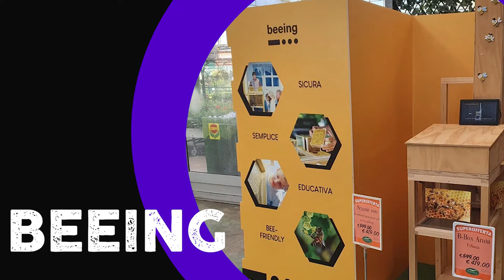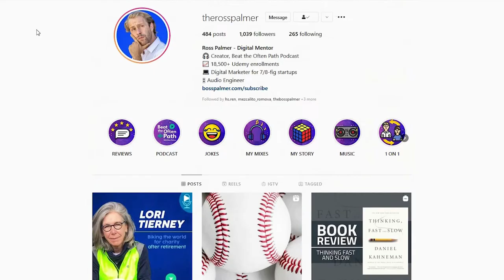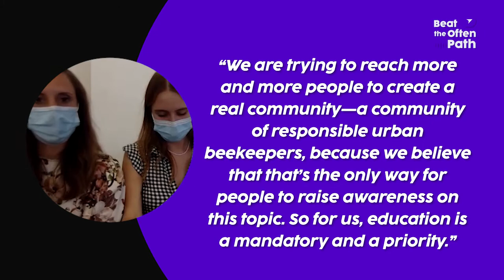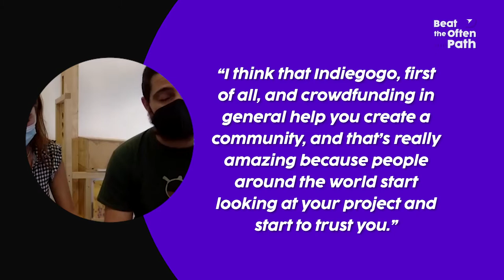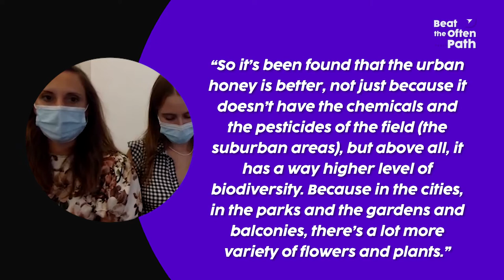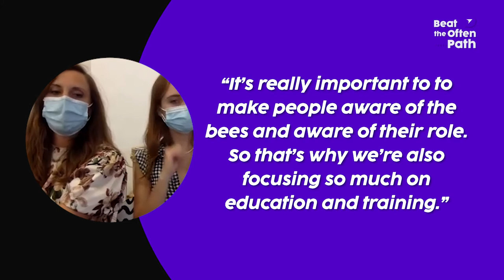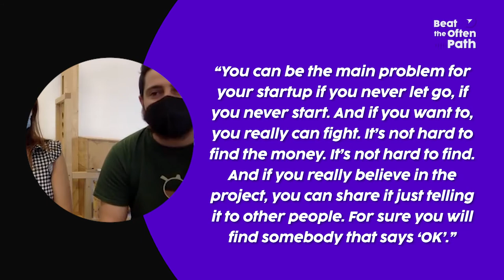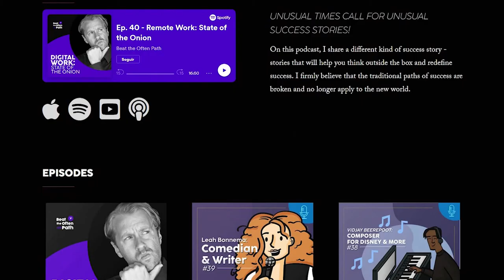Beeing: The Game-changer of Urban Beekeeping [Interview]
Beeing is an Italian start-up revolutionizing the way bees are kept and tracked. They're building a new generation of urban beekeepers.

As it turns out, bees are so much more remarkable than we’ve ever known, and I think you’ll agree after this episode that this small company, founded by Roberto Pasi and Gabriele Garavini are really setting about doing something worthwhile.

Their unique product for urban beekeeping will not only provide us as individuals with that sweet, sweet honey, it might also just save the world.

So there’s that.

“It’s really important to to make people aware of the bees and aware of their role. So that’s why we’re also focusing so much on education and training.” - Roberto Pasi